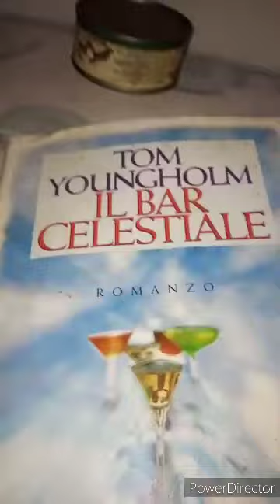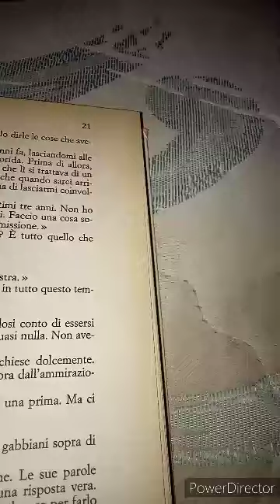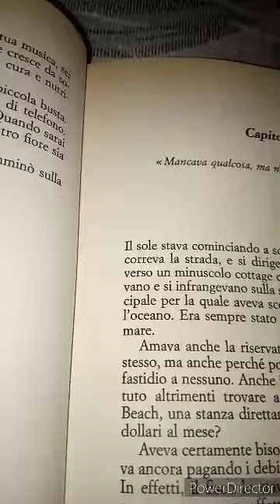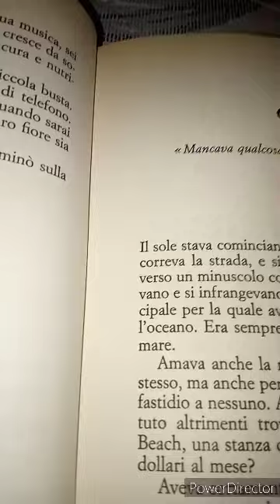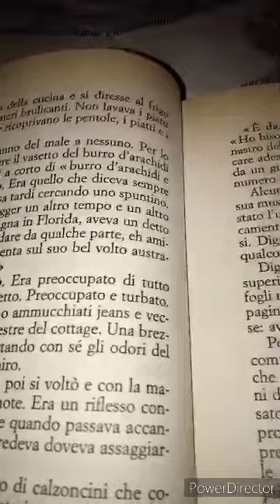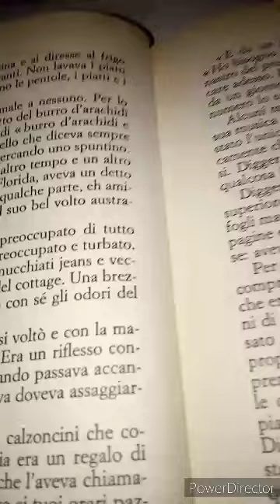Tom Youngholm. Il Bar celestiale. 9 parte